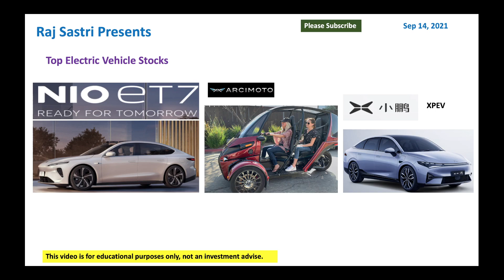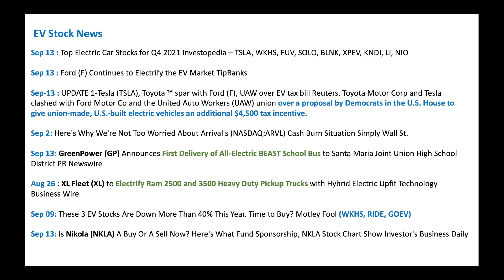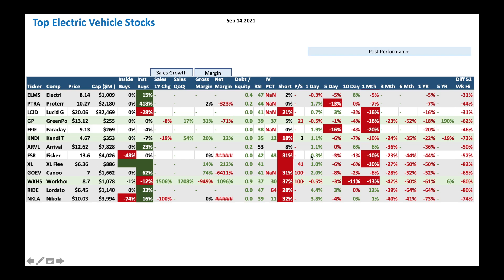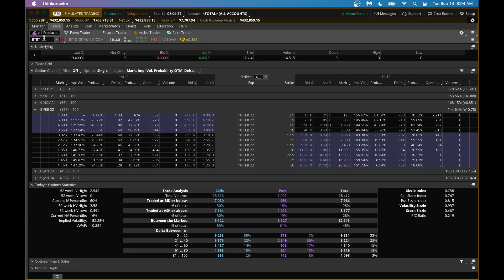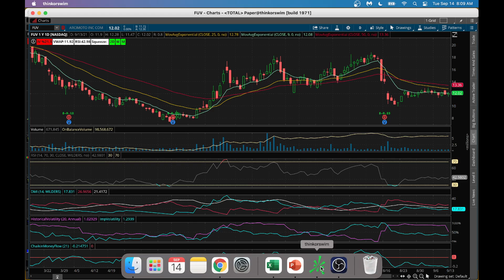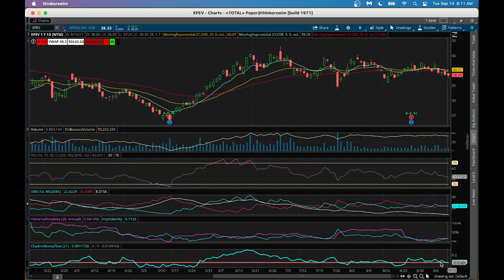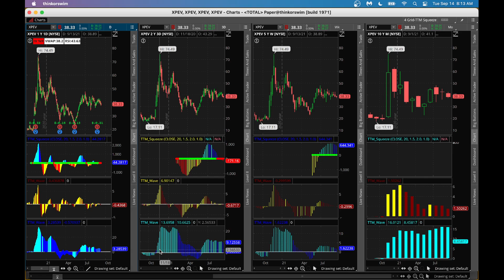Top Electric Vehicle Stocks - Sep 14, 2021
Electric Vehicles is an emerging trend as countries around the world are embracing EV. Let us look at top stocks to buy and profit from this trend.
VEV Vicinity Motor Vicinit $4.58
FUV Arcimoto Arcimot $12.02
NIO NIO NIO $38.39
TTM Tata Motors Tata Mo 20.44
STLA Stellantis Stellan $19.97
TSLA Tesla Tesla $743.00
XPEV XPeng XPeng $38.33
F Ford Motor Ford Mo 12.99
VWAGY Volkswagen Volkswa $33.49
LI Li Auto Li Auto $29.58
GM General Motors General $50.82
NIU Niu Technologies Niu Tec $27.75
AYRO AYRO AYRO $3.84
SOLO Electrameccanica Vehicles Electra $3.36
BLNK Blink Charging Blink C 29.79
BEEM Beam Global Beam Gl $28.21
PLUG Plug Power Plug Po 24.21